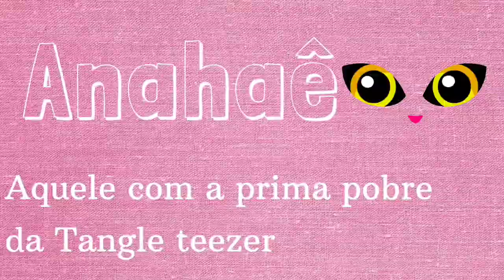Tangle Teezer vale a pena comprar?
Será que vale a pena comprar a prima pobre (claro né pq não tamo podendo), da Tangle Teezer? ela realmente cai menos o cabelo? desembaraça mais fácil?
Eu comprei e é isso que vamos descobrir nesse vídeo.